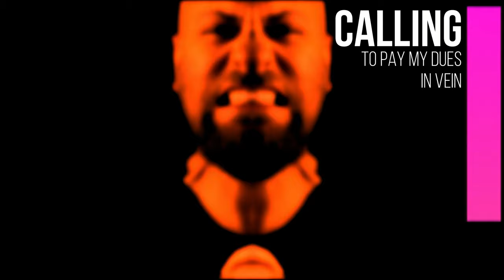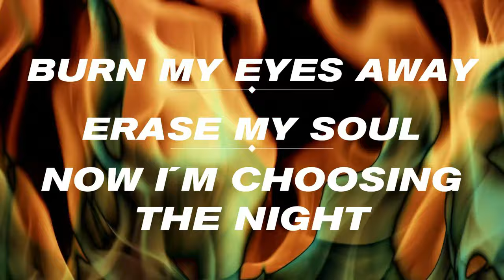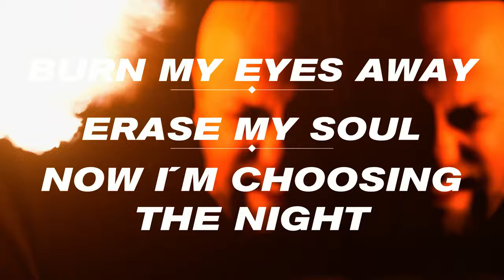AERIAL BLACKED Ignitio VIDEO LYRIC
[ENG]
Ignitio: Third single from the second LP and fifth album from Aerial Blacked, called PLAY IT LOUD! (The Fish Factory 2022)
Enjoy it and turn up the volume!

[ESP]
Ignitio: Tercer single correspondiente al segundo álbum LP y quinto trabajo discográfico de Aerial Blacked, denominado PLAY IT LOUD! (The Fish Factory 2022)
Disfrútalo y sube el volumen!

[CREDITS]
Video by: The Fish Factory
Music Label: The Fish Factory
Management: RK Music Talent
Music Recording & Mix: Hybrid Recordings (Sue Gere)
Masterizing: Brett Caldas-Lima (Tower Studio, Montpellier-France): Devin Townsend, Ayreon, Pain of Salvation, Killswitch Engaged, Chimaira, Megadeth, Beetween the Buried and Me, DGM.